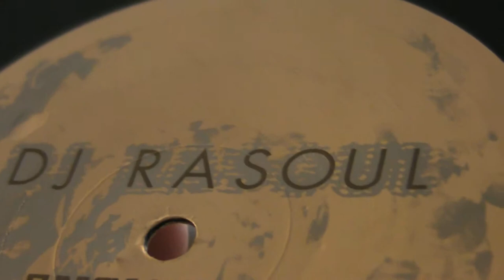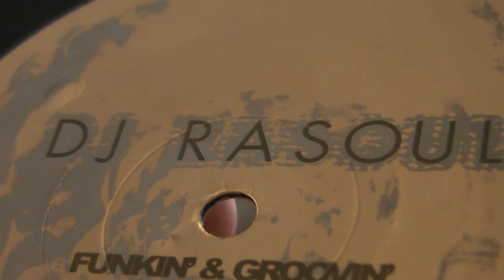Deep House : Miguel Migs - Rasoul